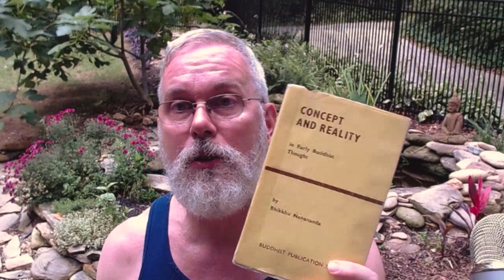Question & Answer #29: from Buddhist "Becoming" to What I Want for My Birthday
Questions include: the meaning of the Pali word bhava, or “becoming”; the karma of animals; a live sutta study group; Anagarika Dhammapala; dealing with a troublesome minority; psychosomatic pain in meditation; “queer theory in the Pali texts;” people hate at first sight; monastic penances; Buddhist monks and buggery; Bhikkhu Ñanananda; Jainist souls; the best intro to “primordial” Buddhism; and what I want for my birthday.

Discord server (mainly for traditionalist Buddhist discussions and networking): link available on request
MY NEW BOOK, “Essays in Theravada Buddhism”
ALSO, MY 2nd BOOK, “Philosophical Dharma”
3rd BOOK, “Buddhist Ethics, Buddhist Practice”